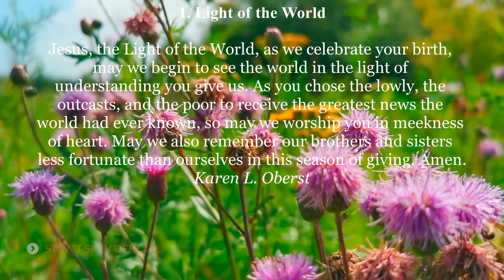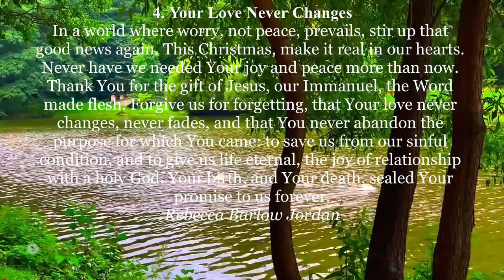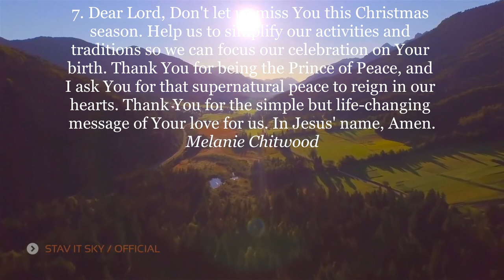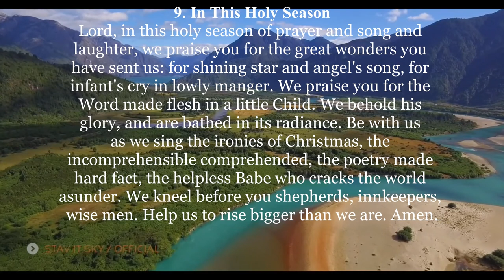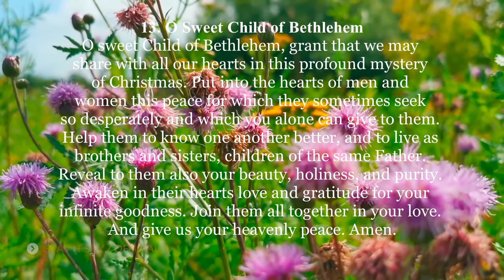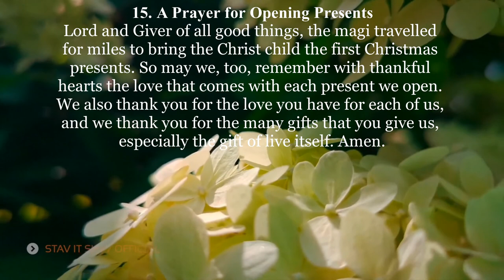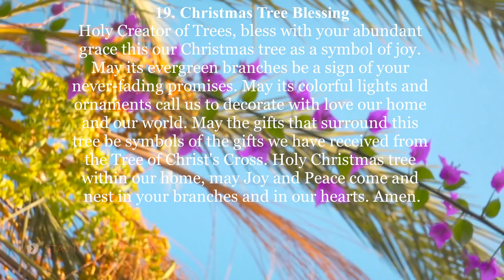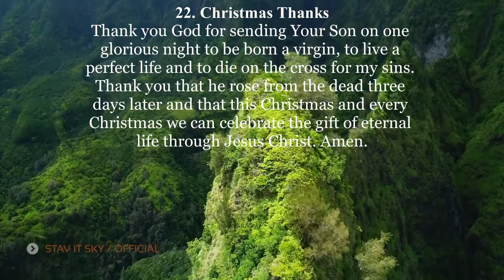christmas prayers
worship jesus